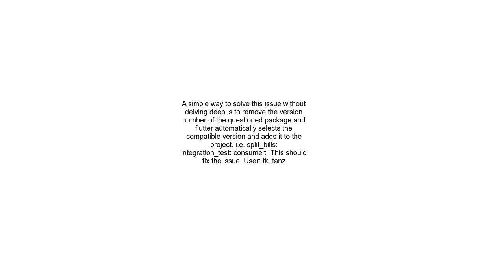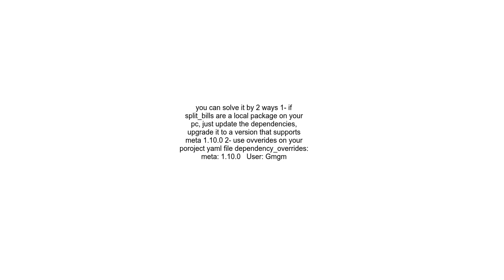Flutter Failed in version solving pubget